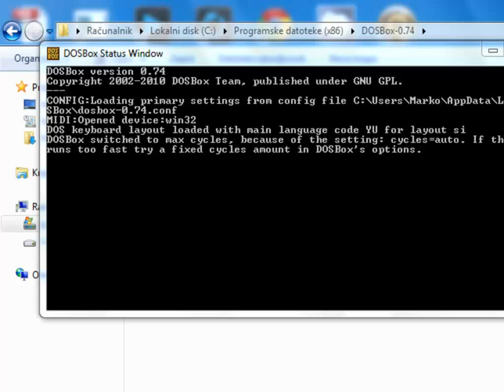Let's Play - Panzer General - Berlin - Special Edition - 012 - by MrKritik77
Another extremely tough turn. At least I do not have a cold anymore. :-)